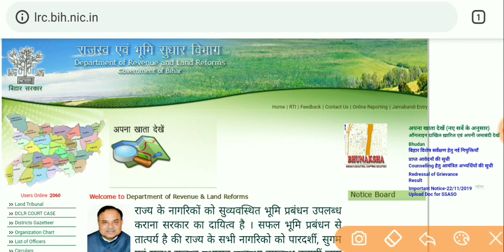🛑BTSC_JE राजस्व एवं भूमि सुधार विभाग Patna_highcourt bhumi_sudhar bihar_amin LRC PRD 🔰🔰🔰🔰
राजस्व एवं भूमि सुधार विभाग

बिहार भर्ती || राजस्व एवं भूमि सुधार विभाग

LRC, BIHAR_BHARTI_2019, GOOD NEWS DRAFT MERIT LIST, Land & Revenue Department Bharti 2019, LRC, | Cut-Off OBC, SC, ST, GEN, EWS, FEMALE Other State,
sarkari job 2019, govern